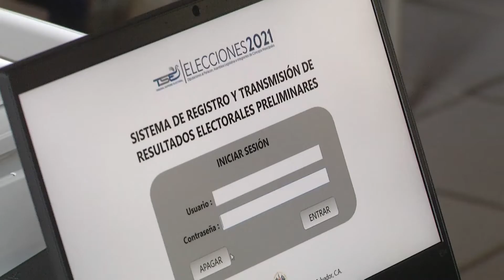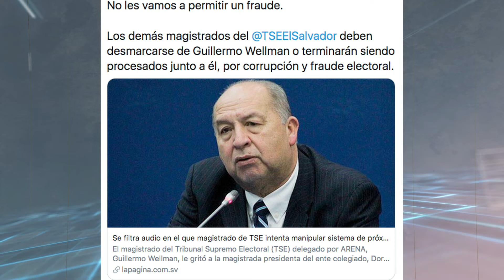Magistrados TSE aseguran que pueden superar problemas detectados en primera prueba de transmisión